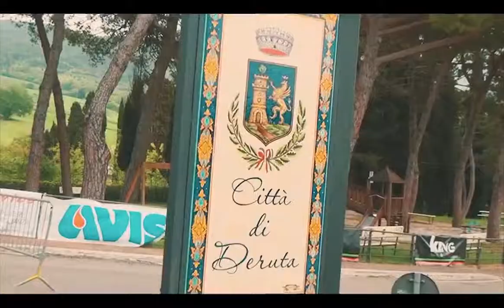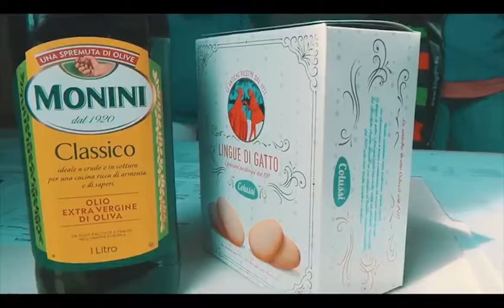PER LE VIE DELLA CERAMICA 2019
Avis Deruta, corsa podistica 28 aprile 2019

Regia Video Angelo Mencaroni